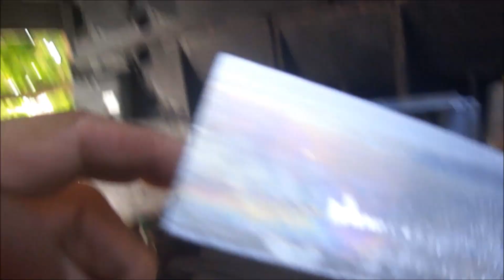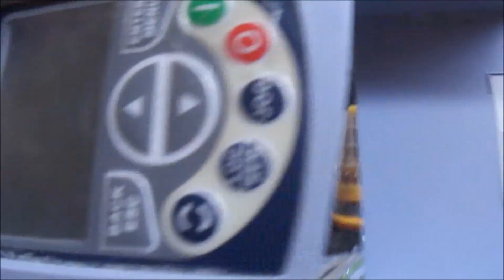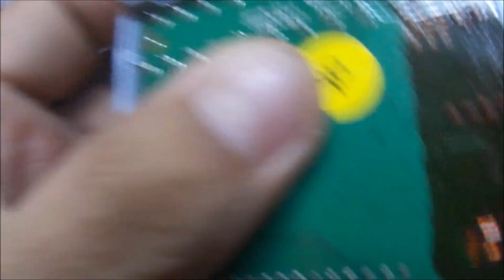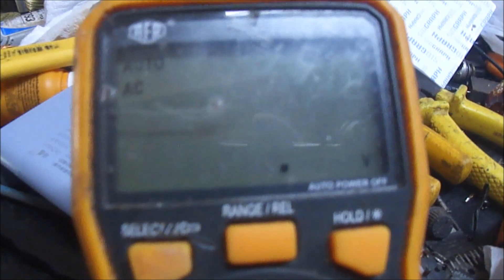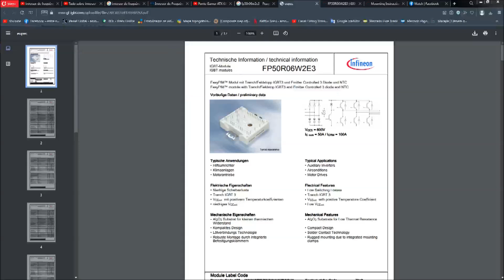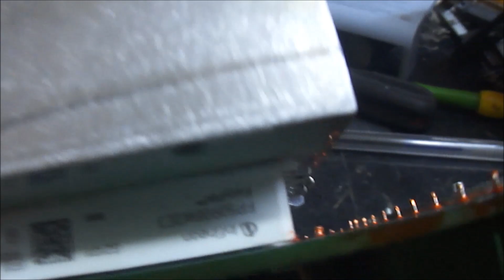Orçamento Inversor de Frequência WEG CFW500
Até onde foi possível de ir, eu fui!